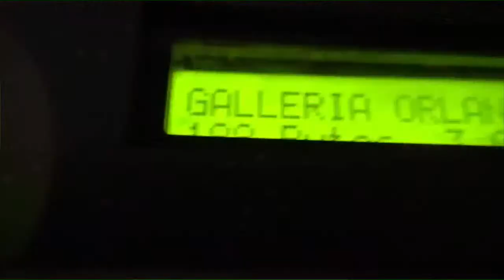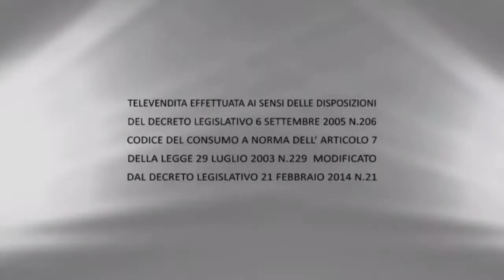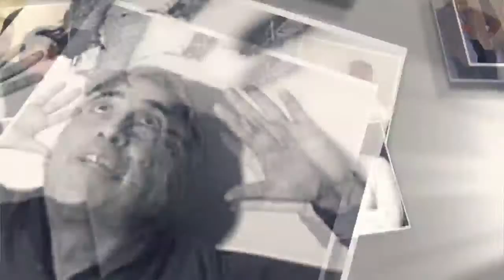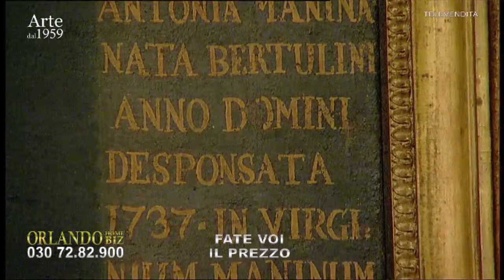Orlando Art LIVE - canale 124 DTT